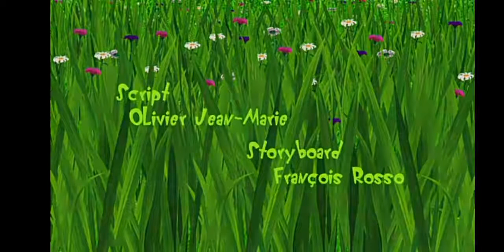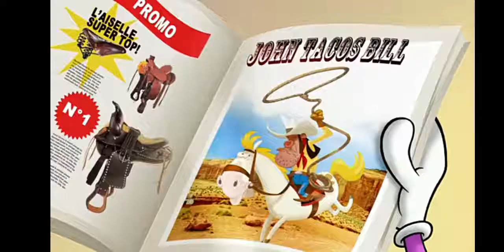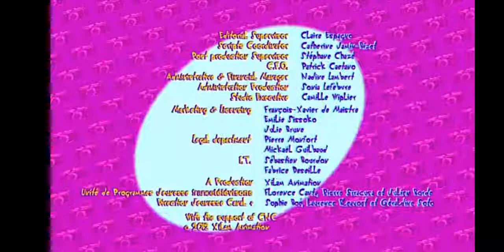हिंदी Oggy and the Cockroaches hindi S04 E26 THE FIVE LEGGED SHEEP Latest Full Episodes